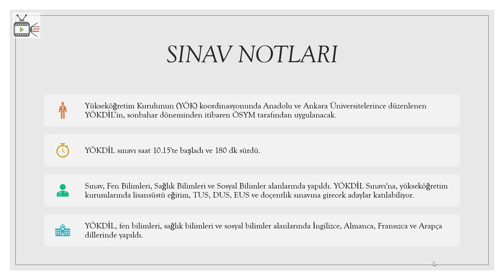YÖKDİL 2019 KASIM AYI SINAV SORULARI NASILDI?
"YÖKDİL 2019 KASIM AYI SINAV SORULARI NASILDI? " isimli videoda YÖKDİL KASIM 2019 sınav soruları ile ilgili görüş ve bilgi alışverişinde bulunabileceğiniz videoforum platformu oluşturmak istedik. Video içeriklerimizi faydalı buluyorsanız desteğinizi esirgemeyiniz. Bu videoda değindiğimiz tema ve sorular şu şekilde listelenebilir:
2019 YÖKDİL, 2019 YÖKDİL sınavı nasıldı, 2019 YÖKDİL KASIM SINAV SORULARI